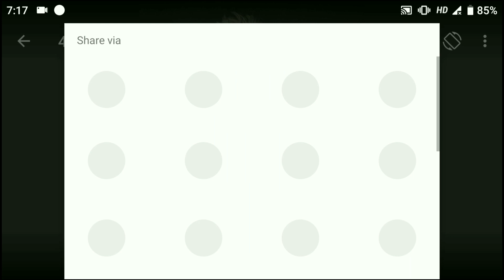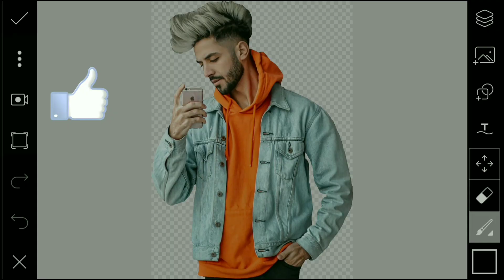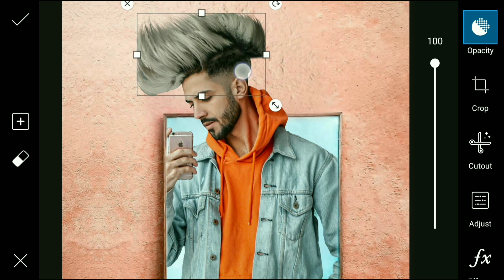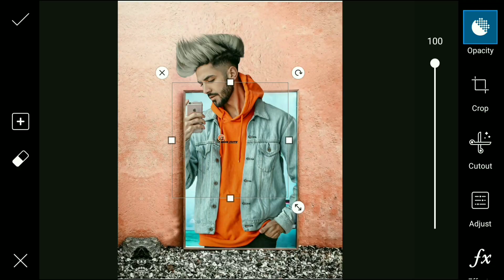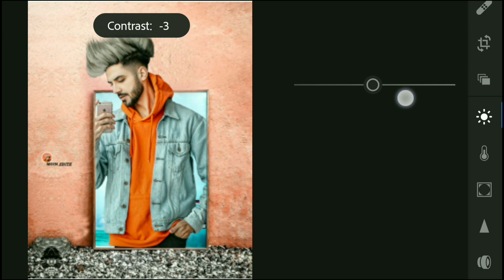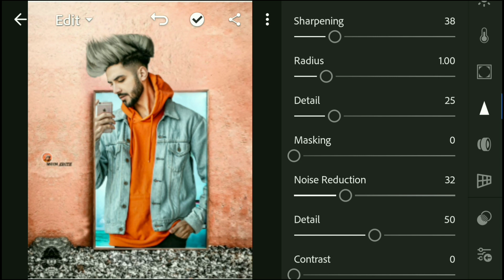trending Instagram viral creative photo editing || pics art 3d new concept photo editing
👋सुआगत हैं आप का हमारे YouTub channel मे🤗

🤗🤗Hello dosto kaise ho Asha karta hoon theek he Honge 👍👍

My stock download  केसे करें video link👇👇👇👇👇

picsArt Instagram 3d prem wall  new concept photo editing Tutorial 2019 Hindi ||

 अगर आप कोई सवाल हो तो निचे Comment
करें

👁️please video को पुरा  देखना ताकि आप कोई भी
step से मिस नाहो पाय😍😍🎥
photo का Background Eres remove केसे करे
video link 👇👇👇

                         use phone 👉 MI A1
Use video recording app👉 Screen Recorder
 video editing app👉 kinemaster
Eaditing app use 👉 pics art • lightroom

⚪⚪⚪⚪⚪⚪ Thanks⚪⚪⚪⚪⚪⚪

🔵🔵🔵🔵🔵🔵 For 🔵🔵🔵🔵🔵🔵🔵